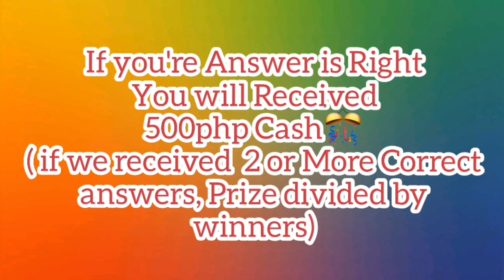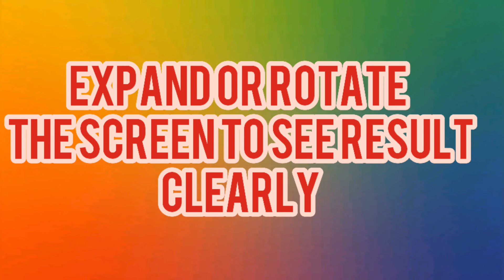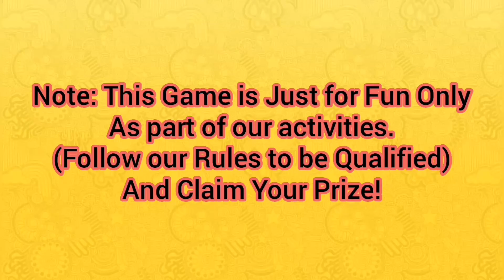REVEAL YOUR 6 LUCKY NUMBERS || It's FREE [April 24,2020] Draw Date: April 25,2020 9:30pm PH Time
CLAIM 500PHP NOW! Reveal your 6 Lucky Numbers (1-50) . Your Lucky Numbers Are Your Chance to Get Rewarded Watch till the end and Follow steps Carefully to be Qualified.
Enjoy And See you Again To Our Next Game Everynight  👉 9:30pm PH Time.
EXACTLY 9:25PM CUT OFF OF ENTRIES.
Game Rules Varies Watch The Video in full and Make sure to Follow 😀
==Our Links==
❤Be Our Super Members ,Enjoy Our 1 Month Super Perks!
(Win Load, Cash and Gold Jewelry)

NOTE: THIS IS 100% FREE,  THIS GAME IS NOT GAMBLING OR SAME AS LOTTERY TO BUY TICKETS, THIS IS JUST FOR FUN AND FOR ENTERTAINMENT.